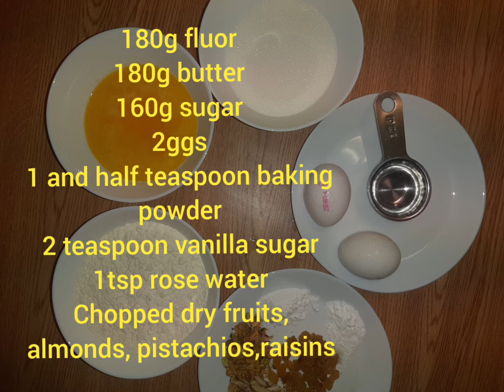How To Make Dry Fruits Sugar Cake